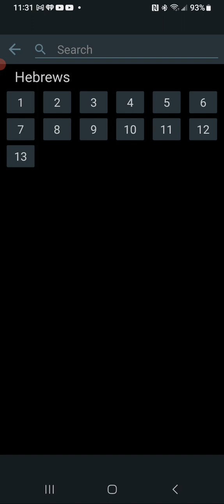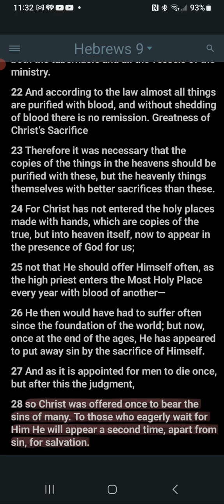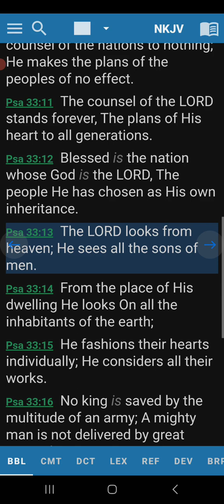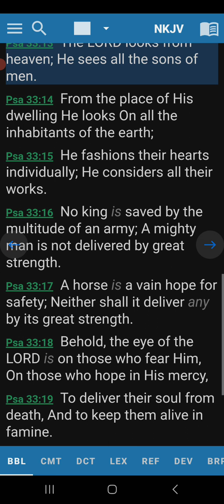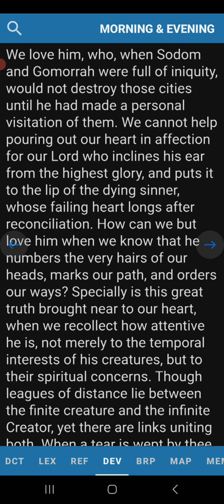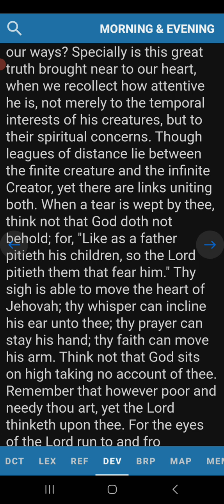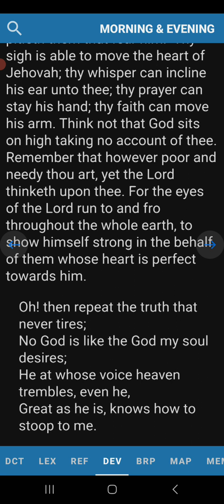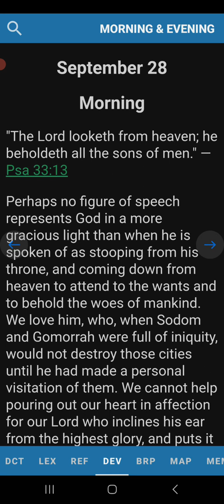Morning Devotion Psalm 33:13